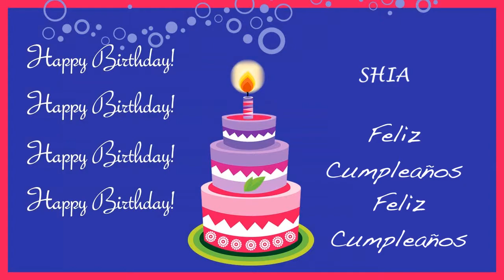Shia Card Tarjeta - Happy Birthday